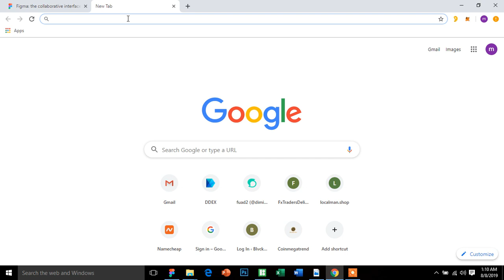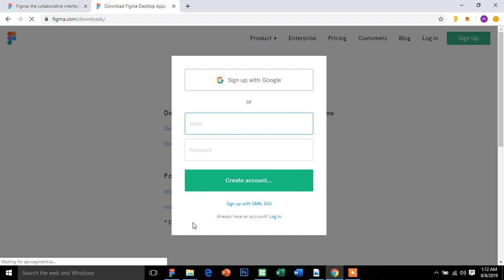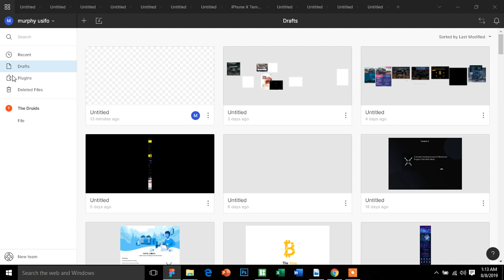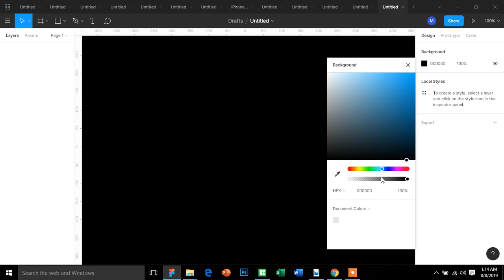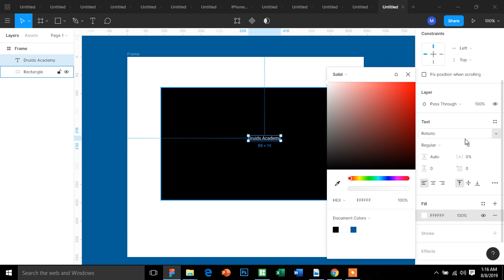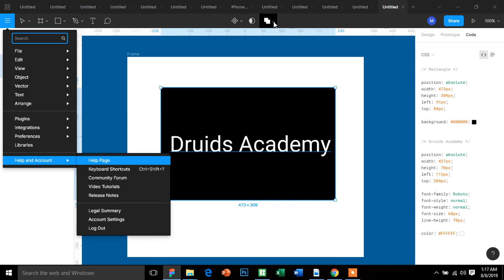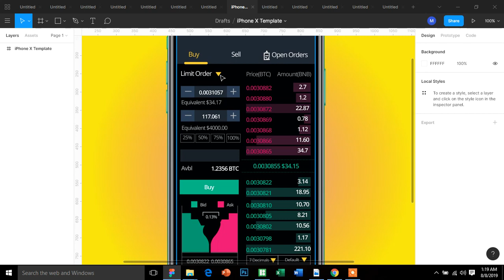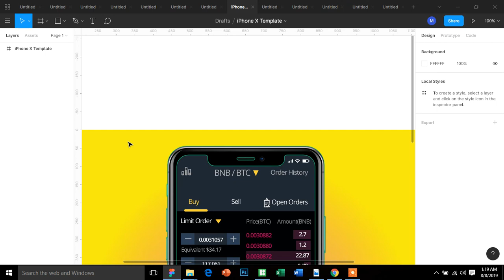Figma UI/UX Design Intro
Introduction To UI & UX Design Using Figma